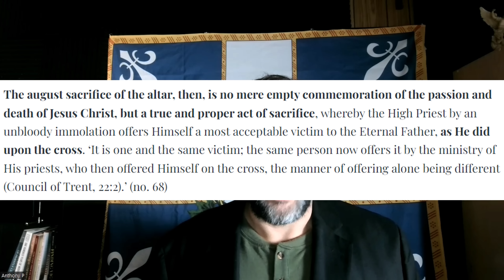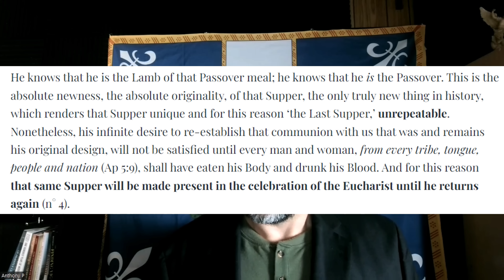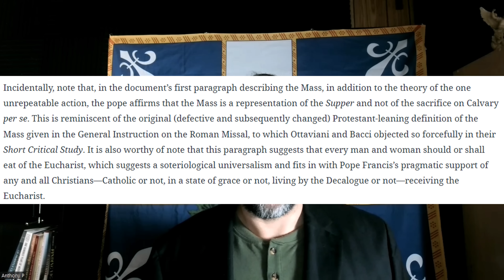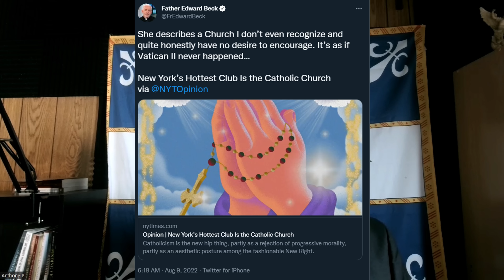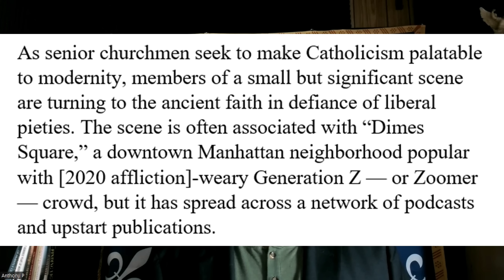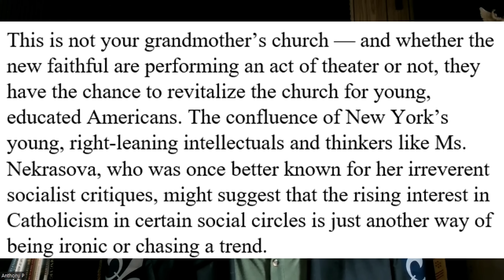Francis Utters Heresy About The Mass And No One Cares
Pope Francis literally has a Protestant understanding of the Mass.

Physical Mail:
Anthony Stine
Shawnee, OK
74802

anchor.fm/anthony-stine

+JMJ+